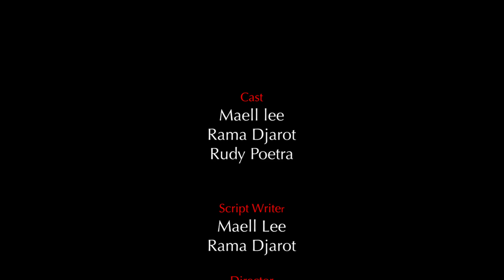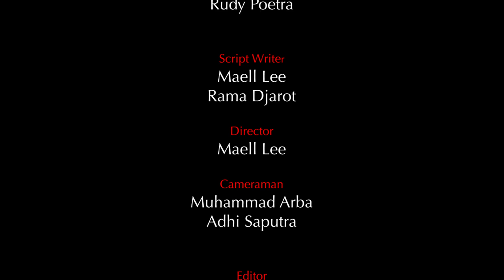SERAKAHNYA MAELL LEE